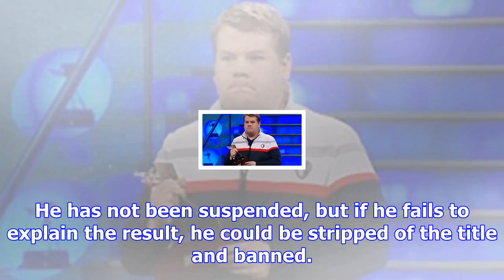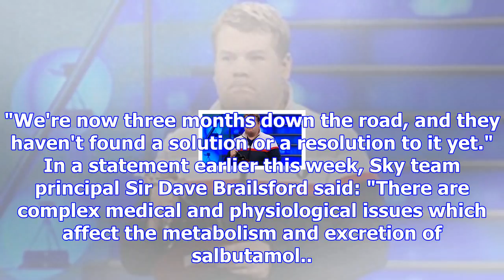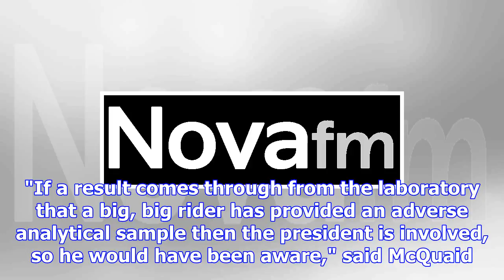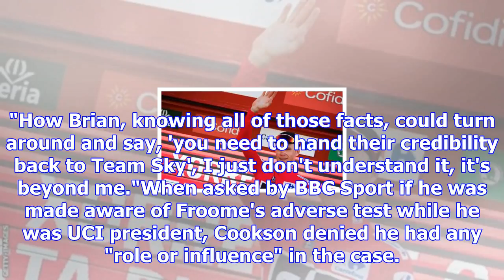Chris froome: pat mcquaid says briton's adverse drugs test is a 'disaster' for cycling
Chris Froome was tested in September during his Vuelta a Espana winChris Froome's adverse drugs test...